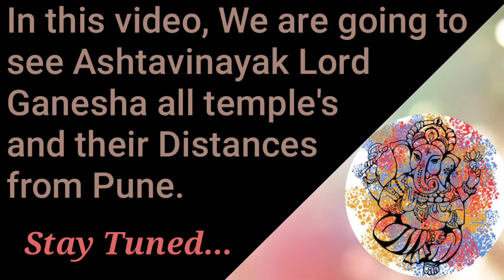Ashtavinayak Tour Yatra from Pune.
In this video We are going to see Ashtavinayak ganpatis and their distances from Pune.

All Ashtavinayak ganpati temples are located in Maharashtra.

Topic Covered :-
1) Ashtavinayak ganpati tour from Pune.
2) distance From every Ashtavinayak Ganpati From Pune.
3) All Ashtavinayak ganpati and their location.
4) All Ashtavinayak ganpati located in Maharashtra.